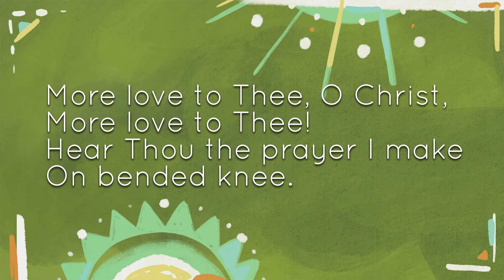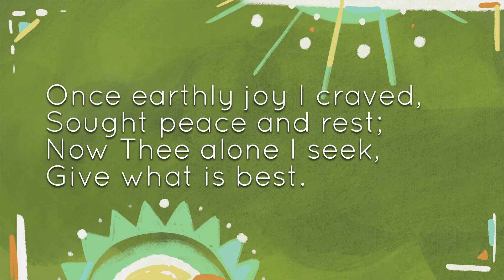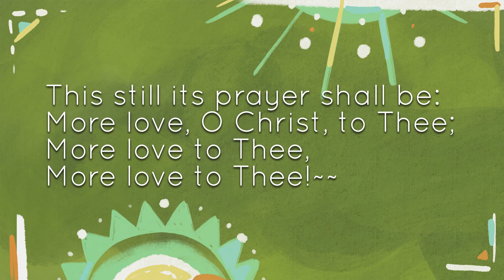More Love to Thee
Summit Avenue Presbyterian Church – Bremerton, WA

"More Love to Thee, O Christ" Text Elizabeth Payson Prentiss, 1856; Music William Howard Doane, 1870 - Public Domain

Organ: Woody Bernas
Vocals: Tineke Dahl, Gary Dahl, Deanna Gemmer
Sound: Gary Dahl